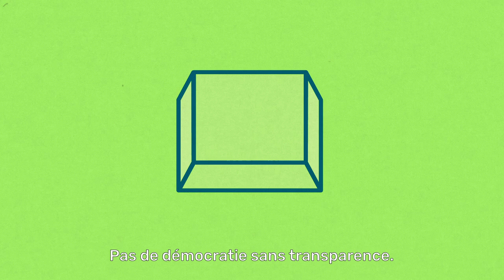Eva Joly : 4 victoires au Parlement européen qui me tiennent à cœur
Après 10 ans de mandat comme eurodéputée au sein de la famille écologiste européenne, Eva Joly présente 4 combats gagnés qui lui tiennent particulièrement à cœur : protection des lanceurs d'alerte, création du parquet européen, adoption du RGPD (Règlement Général sur la Protection des Données), lutte contre l'évasion fiscale.